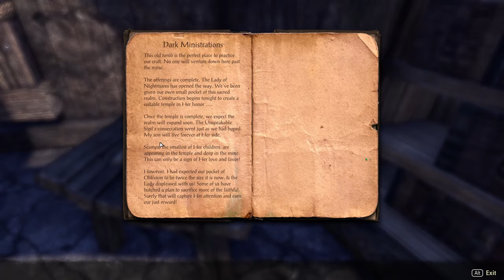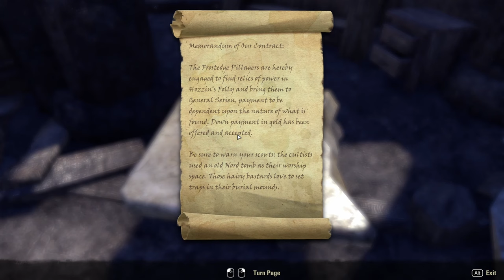New ESO Player Crashes On Bleakrock Island... (#001)